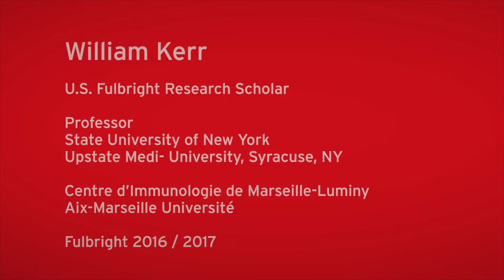Fulbright Research Scholar 2016-2017 -- William Kerr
Interview with William Kerr. Bill Kerr is the Murphy Family Professor of Childrens' Oncology Research and professor of Microbiology and Immunology at SUNY Upstate Medical University. His Fulbright has taken him to the Centre d'Immunologie de Marseille-Luminy to research cancer therapy.